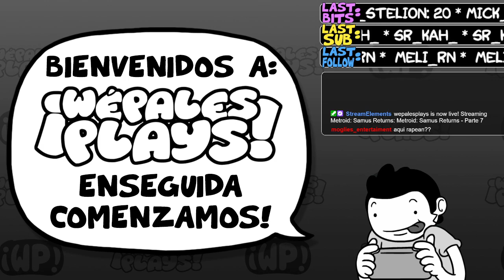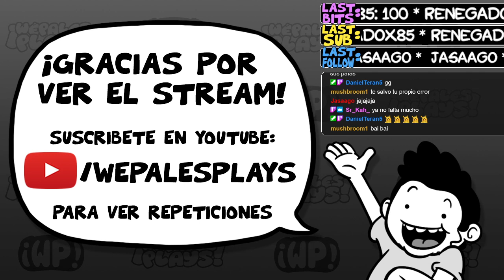Metroid Samus Returns (3DS) - Parte 7